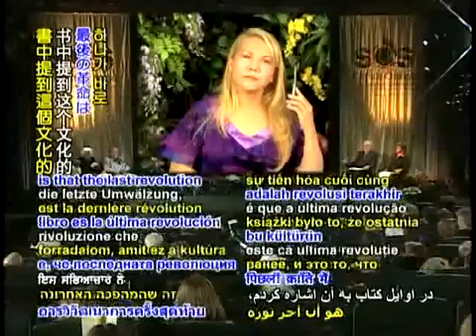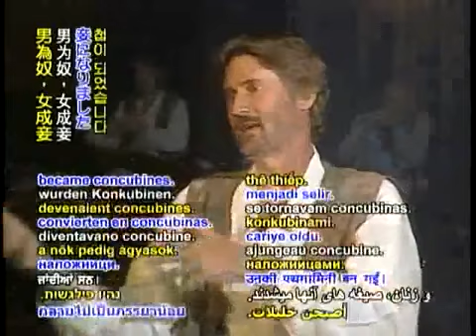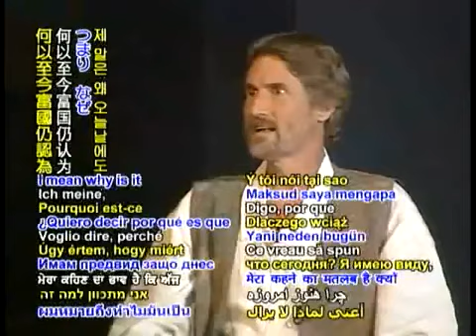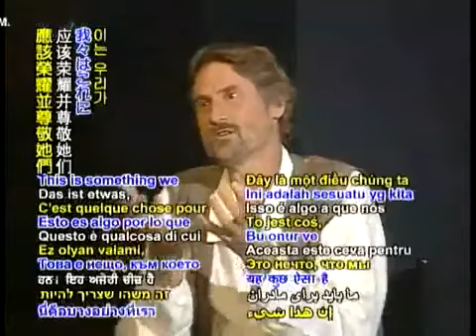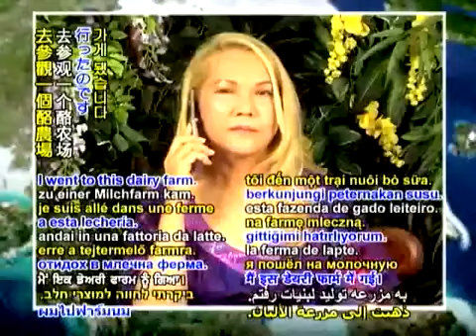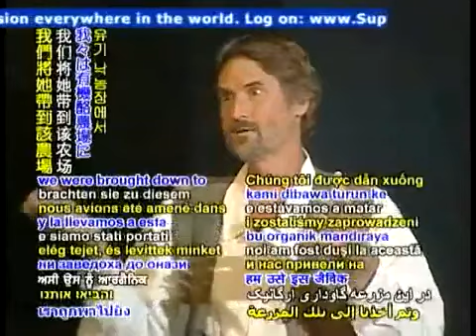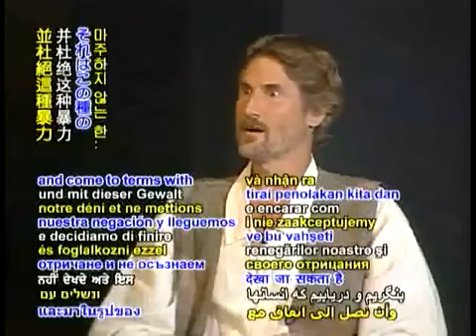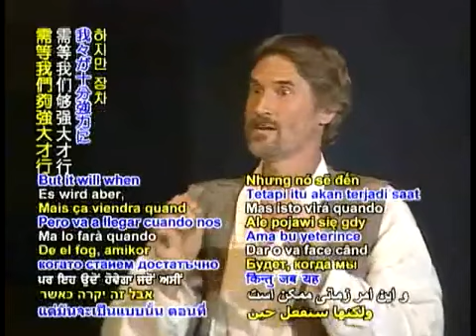Why Everyone Needs to be Vegan With Dr. Will Tuttle, PhD, author of The World Peace Diet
Peaceful Village Raw Vegan Healing Community is a newly formed, unique and semi-private small intentional community located in the Northern Amazonian tropical jungles of Ecuador. Located on more than 21 hectares with three pristine rivers, streams, waterfall cascades, and breathtaking mountain views and forest areas.

Climate Change International Conference - West Hollywood, CA, USA July 26, 2008

Dr. Will Tuttle, author of The World Peace Diet, speaks about the roots of our culture's violence and dilemmas at the S.O.S. Climate Change Conference in Los Angeles, CA, on Saturday, July 26, 2008 bringing the audience to its feet with applause.

With Supreme Master Ching Hai on video. Aired on Supreme Master Television.